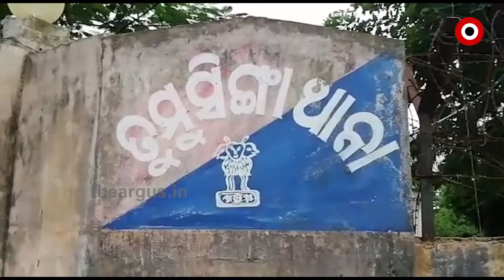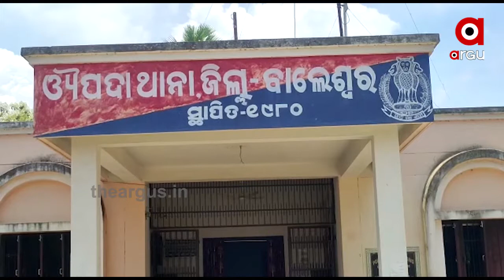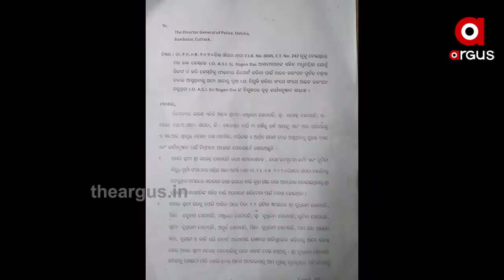ପୋଲିସ ବିରୁଦ୍ଧରେ ଦାଦାଗିରିର ଲମ୍ୱା ଅଭିଯୋଗ | Police Dadagiri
ଲୋକଙ୍କୁ ଡରାଉଛି ଖାକି । ପୋଲିସ ବିରୁଦ୍ଧରେ ଦାଦାଗିରିର ଲମ୍ୱା ଅଭିଯୋଗ । ନ୍ୟାୟ ବଦଳରେ ପୋଲିସ ନିର୍ଯାତନା ଦେଉଥିବା ଅଭିଯୋଗ । ବିବାଦରେ ତୁମୁସିଙ୍ଗା ଓ ଔପଦା ଥାନା ପୋଲିସ । ରାଜ୍ୟରେ ଦିନକୁ ଦିନ ଲୋକଙ୍କ ବିଶ୍ୱାସ ହରାଇବାରେ ଲାଗିଛି ପୋଲିସ । ଆଉ ପ୍ରତିଦିନ ପୋଲିସ ନାଁରେ ଯୋଡି ହେଉଛି ଦାଦାଗିରିର ନୂଆ ନୂଆ ଫର୍ଦ୍ଦ .